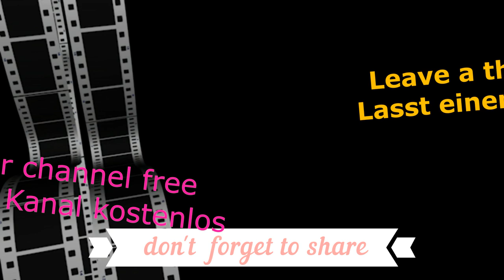Dj.B.mc. - Abboniere meinen Kanal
Kanal - ABBO for free

Prod. by:                 Dj.B.mc.
Video by:                 Dj.B.mc.